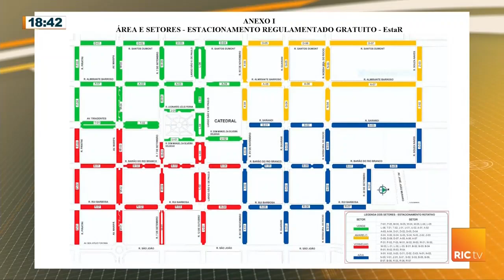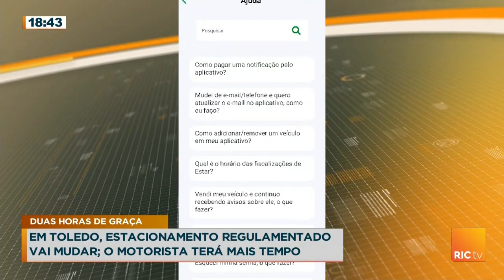Em Toldedo, estacionamento regulamentado vai mudar e motoristas terão mais tempo